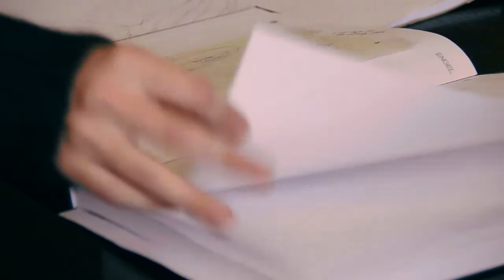Designer Stories: Sarah Albrecht